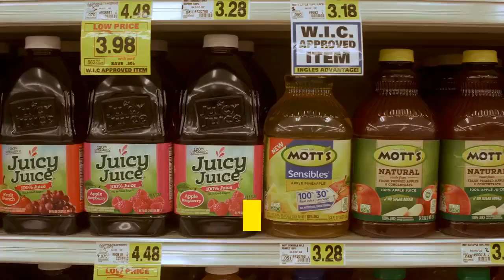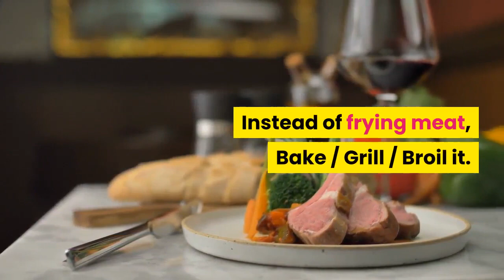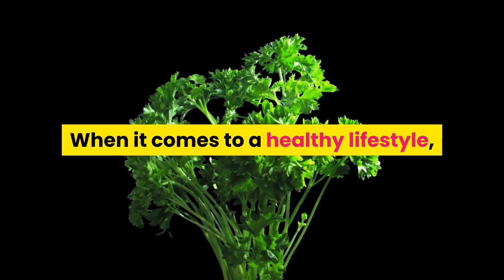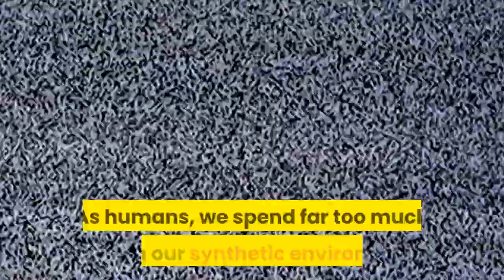A Healthy Lifestyle Is Not A New Year Resolution Its A Discipline